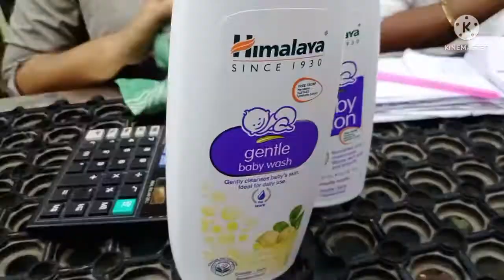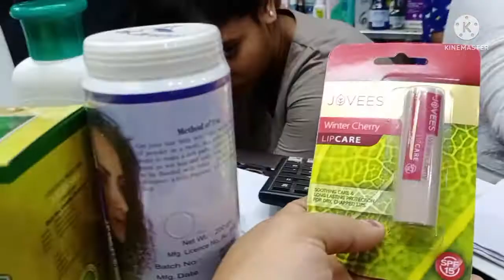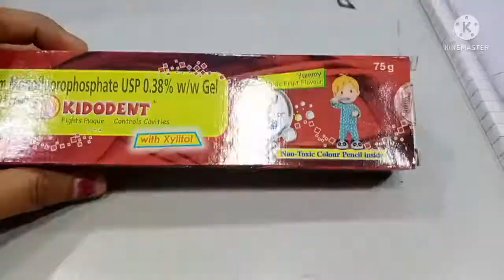কেনাকাটা করতে গিয়ে হঠাৎ বান্ধবীর সাথে দেখা।। কিছু কেনাকাটা করলাম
Hello bondhura ami parul deb. ami YouTube poribare notun sodosso. ami ek Jon house wife tomader stha amr daily life style share kori. please support koro amk.

Ishika vlogs
Bangali vlogs